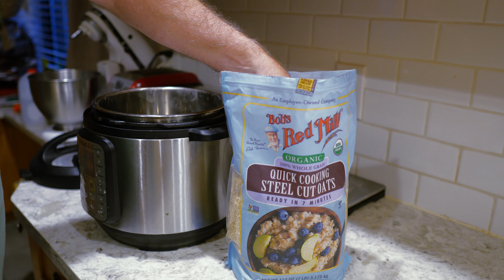New Morning Routine | Everyday Zen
Here are snippets from my new morning routine. Zen Master Lin Chi said, "When hungry, eat your rice; when tired, close your eyes. Fools may laugh at me, but wise men will know what I mean." Zen mind is just what you are doing right now. It is not special. Thank you for your support!

If this video was helpful, give it a Super Thanks.

Kuzan / Trish S. / Eugene M. / Robin H. / Silviu A. / Eli I. / Kristi H. / David L.
Anonymous / Phil T. / Mac J. / Eman R. / Tobias T. / David M. / Claudia M.
Adam P. /  Tracy L. / Wenda D. / Erick F. / John S. / Xiao Mao / John I.
Hasim L. / Javier K. / Todd M. /  Matt F. / Jane G. / Andrius V. / Jackie K.
Jeff P. / Brian S. / Rob P. / Matthew S. / Lance P.  / Keith A. / David L.
Varda B. / Wojciech D. / Coby M. / Adam H. / Davis C. / Les C. / Lisa O.
Kurt E. / Tim C. / Martin K. / Squire D. / Pamela P. / Filip M. / Hae K.
Arrison S. / Liz H. / Laura L. / Kim N. / Brian H. / Dan / John T.  🙏 🙏 🙏

Pick up a copy of my book, No-Nonsense Zen for Beginners.

Mailing address:
2010 El Camino Real *2145